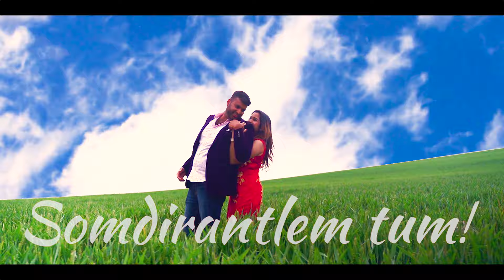SOMDIRANTLEM TUM(Teaser) - FRANCO DIAS aka.Franksings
Finally I'm here with the teaser of my new Konkani song SOMDIRANTLEM TUM! which is releasing this saturday. so if you're new to this channel and have'nt subscribed yet then please do so to get the notification instantly.